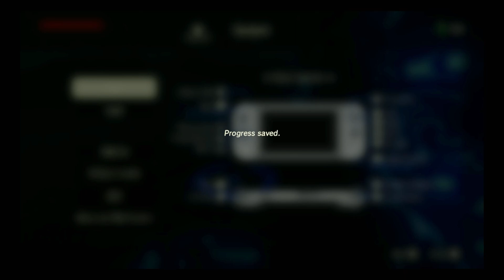I'm in Danger (Ep. 49) | Let's Play - The Legend of Zelda: Breath of the Wild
Hey everyone, and welcome to Let’s Play The Legend of Zelda: Breath of the Wild!!! BOTW is Nintendo’s biggest open world game in the franchise and has won multiple game awards, including GOTY in 2017!!! From its amazing soundtrack to the gameplay and story, BOTW has a lot to offer, with literally hours upon hours of places to explore, gear to get and equip, and many enemies to fight. In BOTW, Hyrule Kingdom has fallen to the Calamity 100 years ago and almost majority of the population has fallen with. Link was severely injured protecting Zelda and was sent to the Shrine of Resurrection to get healed up from his wounds. Now that Link has awaken after 100 years, he has a vague memory of what happened and quest to see what he needed to do, to later find out that Zelda is still at Hyrule Castle fight Calamity Ganon and needs Link’s help to rescue the Divine Beast to help save Zelda and all of Hyrule and to seal away the Calamity once and for all.